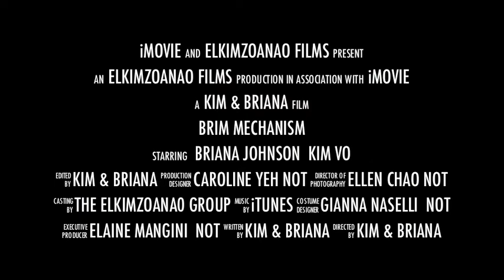Brim Movie Trailer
Silly school project that demonstrates a chain reaction constructed to feed fish.